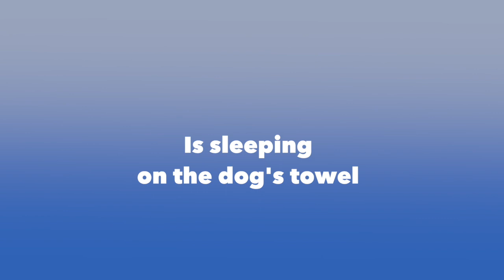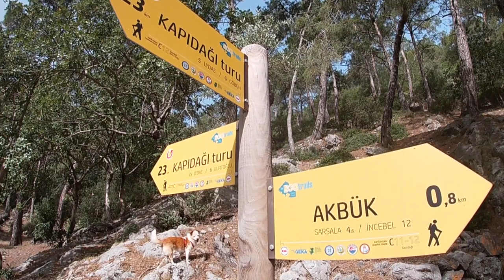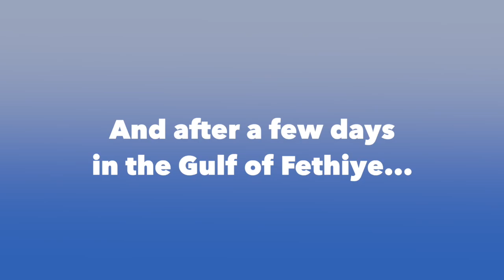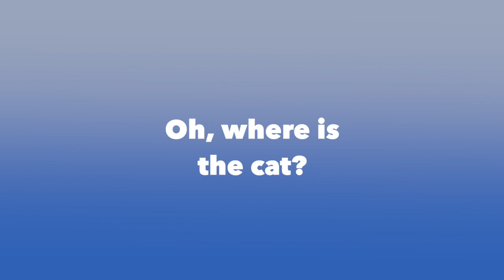Sailing with dog and cat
Who is the better seaman: cat or dog? We sailed on our Moody 425 for a couple of days at the Turkish coast, joined by our friend Jan on SY Makamae. Actually we wanted to go shopping at the chandlers in Göcek, but because of Corona we were not allowed to enter the town without checking in in the marina. That's why we decided just to spend some days in the wonderful bays of the Gulf of Fethiye. Using the time for walking the dog and cleaning the hull. Best way to escape from the first heat wave hitting Turkey this year. And with two pets on board it's never ever getting boring. Believe me!